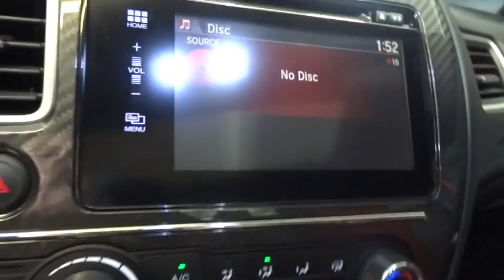2014 Honda Civic Coupe Homestead, Miami, Kendall, Hialeah, South Dade, FL 53950A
2014 Honda Civic Coupe
2014 Honda Civic Coupe Si - Stock#: 53950A - VIN#: 2HGFG4A58EH703518

Largo Honda
554 NE 1st Ave

A winning value!! CARFAX 1 owner and buyback guarantee!!! Civic, with less than 12k miles, pretty much brand new. Where are you going to stumble upon a nicer Coupe at this price? Nowhere, because we've already looked to make sure!!! New Inventory... Largo Honda Home Delivery for Less!
Express Open/Close Sliding And Tilting Glass 1st Row Sunroof w/Sunshade,Radio: 360-Watt AM/FM/CD Premium Audio System -inc: 7 speakers including subwoofer  7  display audio w/high resolution WVGA (800x480) electrostatic touch-screen  HondaLink Next Generation  Pandora compatibility  Bluetooth streaming audio  display audio interface  front and center console USB audio interface  MP3/ Windows Media Audio (WMA) playback capability  Radio Data System (RDS)  Speed-Sensitive Volume Control (SVC) and rearview camera w/dynamic guidelines and customizable feature settings The Display Audio Inteface is used for direct connection to and streaming from some current smart phones. Some smart phones may not work. Please see your Honda dealer for details.,Leather/Aluminum Gear Shift Knob,Bluetooth Handsfreelink Wireless Phone Connectivity,Leather/Metal-Look Steering Wheel,4-Wheel Disc Brakes w/4-Wheel ABS  Front Vented Discs and Brake Assist,Low Tire Pressure Warning,Honda LaneWatch Right Side Camera